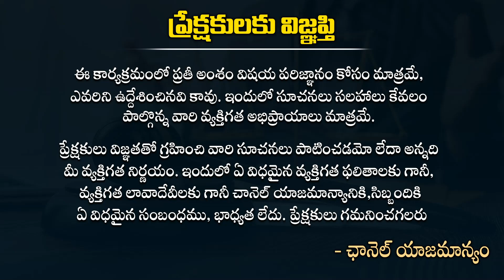CL Venkat Rao Reveals the Behind Nara Lokesh Meeting with Amit Sha | Chandra Babu || Praja Velugu Tv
Dr CL Venkatrao Exclusive Analysis on Telangana Politics and AP Politics.
Latest Telangana News and AP News By CL Venkat Rao Political Analysis in Telugu.
For More Latest Telugu Political News and Telangana News and AP News